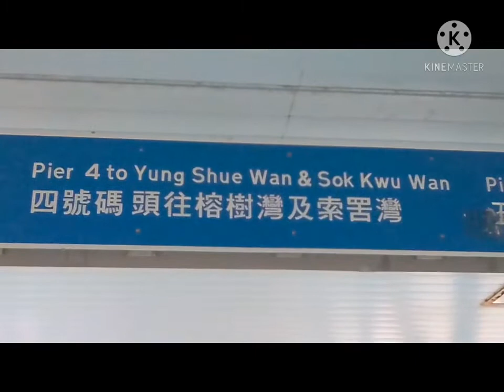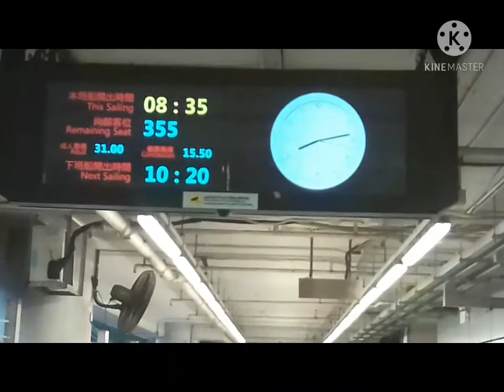NAM CHEUNG MTR STATION TO FERRY PIER STATION